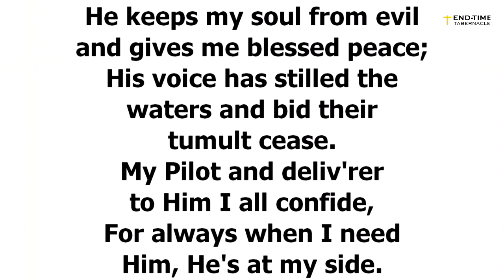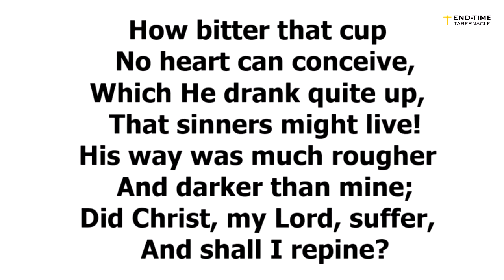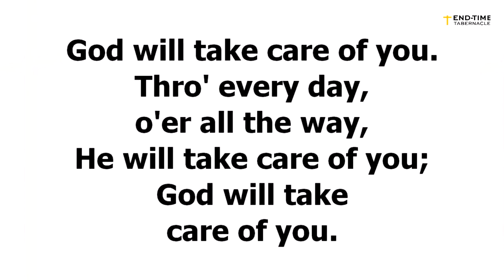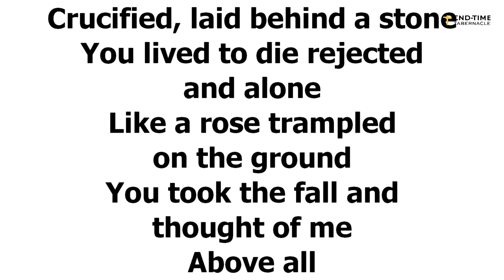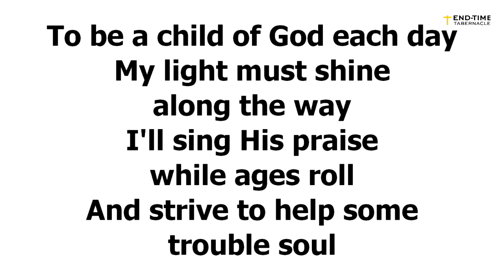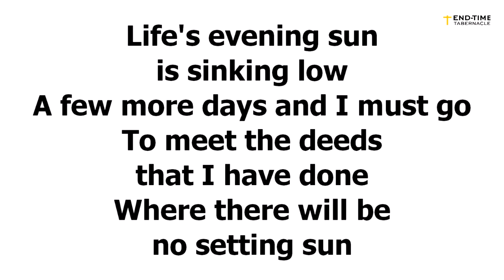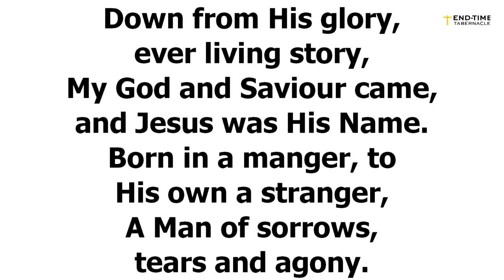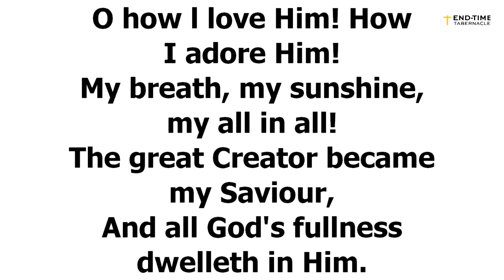Clips of Brother Emmanuel Sowah leading song service